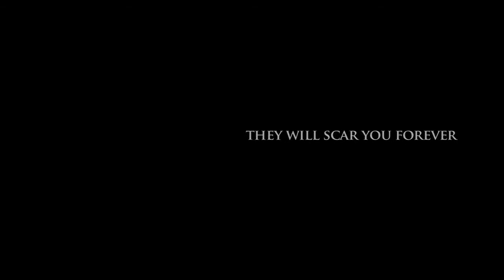Bereavement - Trailer [HD]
Theatrical Trailer for Stevan Mena's Bereavement, the prequel to the cult classic, Malevolence, coming to theaters February 2011.